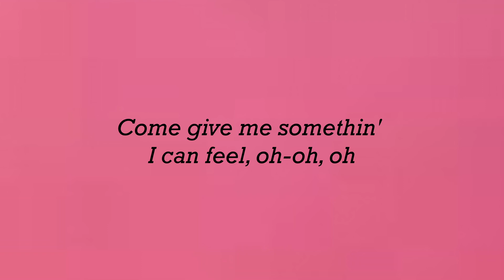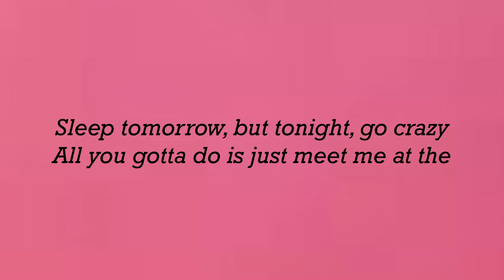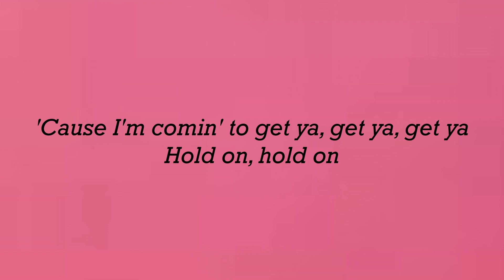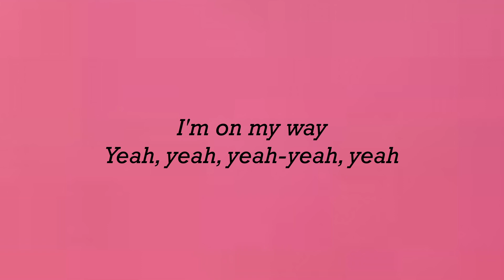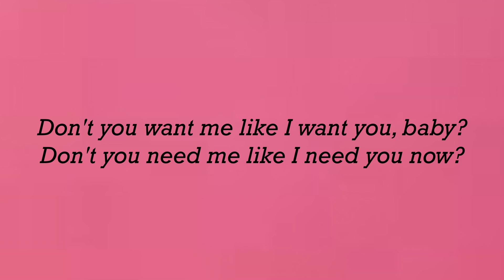ROSÉ & Bruno Mars - APT Lyrics